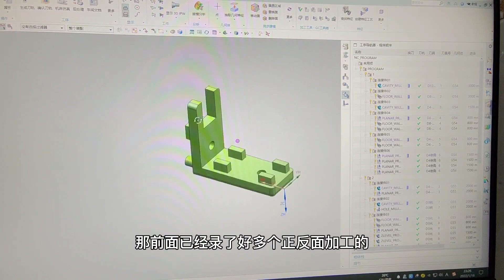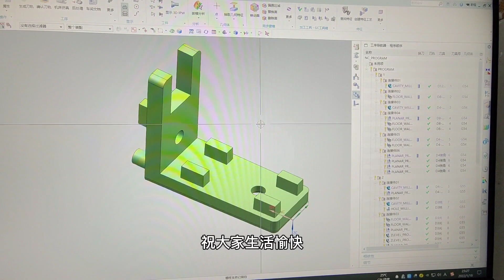Four axis machining 想學編程的，可以關注鄒工。主頁干貨多。